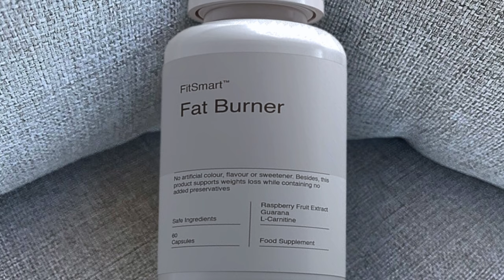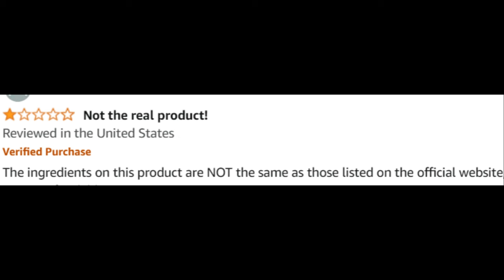Fitsmart Reviews (Customer) fitsmart Fat Burner - Fit Smart Fat Burner - Fitsmart Review - Fitsmart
FitSmart Fat Burner Review

FitSmart Fat Burner is a dietary supplement designed to help individuals achieve their weight loss goals by enhancing fat burning and boosting metabolism. Formulated with natural ingredients, FitSmart Fat Burner aims to support a healthy weight management routine.

🌟 Key Benefits of FitSmart Fat Burner:

Boosts Metabolism: Helps increase metabolic rate, allowing for more efficient fat burning throughout the day.
Supports Fat Loss: Targets stubborn fat areas, aiding in faster and more effective weight reduction.
Natural Ingredients: Made with a blend of safe, natural ingredients that promote fat burning without harmful chemicals.
Convenient Capsule Form: Easy-to-take capsules that fit seamlessly into your daily weight loss routine.

💊 How Does FitSmart Fat Burner Work? FitSmart Fat Burner works by increasing the body's ability to burn fat through thermogenesis and enhanced metabolism. The natural ingredients help improve energy levels while supporting fat breakdown, making it easier to reach weight loss targets.

💬 FAQ

❓ Is FitSmart Fat Burner Legit? Yes, FitSmart Fat Burner is formulated with ingredients that are known for their fat-burning properties. However, it’s always recommended to buy from the official website to ensure you’re getting a legitimate product.

❓ How do I use FitSmart Fat Burner? Follow the instructions on the label for the recommended dosage. Generally, it’s advised to take FitSmart Fat Burner with water before meals for best results.

❓ Are there any side effects? FitSmart Fat Burner uses natural ingredients, so side effects are minimal for most users. However, if you have any pre-existing conditions, consult a healthcare professional before use.

❓ Where can I buy FitSmart Fat Burner? FitSmart Fat Burner can be purchased through the official website, with availability in the UK and other regions.

❓ What’s the price of FitSmart Fat Burner? Pricing may vary based on promotions or package deals. It’s best to check the official website for the most up-to-date pricing and offers.

🛒 Interested in FitSmart Fat Burner? To learn more about the fat-burning benefits of FitSmart Fat Burner or to place an order, visit the official FitSmart Fat Burner website.*Disclaimer: The information provided in this article is for educational purposes only and should not replace professional medical advice. Images and videos used in this video are for illustrative purposes only.

Key Moments
0:00 - FitSmart Fat Burner Review
0:16 - FitSmart Fat Burner Supplement
1:02 - FitSmart Fat Burner France
1:21 - FitSmart Fat Burner Buy
2:22 - FitSmart Fat Burner Works
2:37 - FitSmart Fat Burner Official Website
2:40 - FitSmart Fat Burner UK